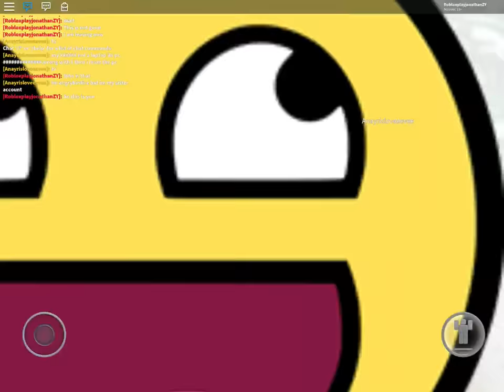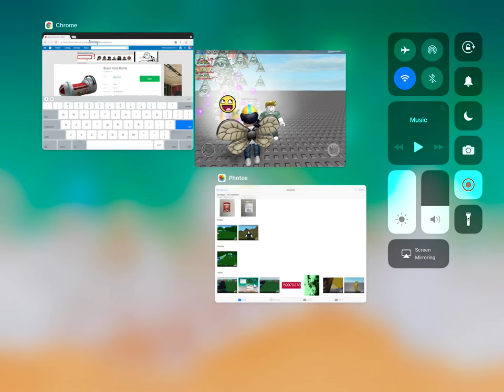The hacker story part 2